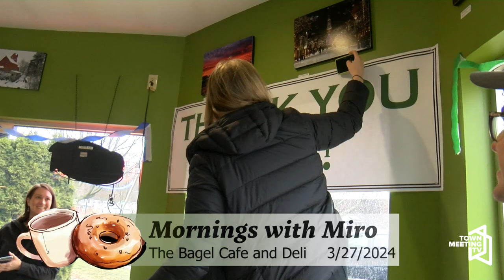Final Mornings with Miro Conversations | Burlington Mayor Miro Weinberger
From the Mayor's Office:

Join Mayor Weinberger every Wednesday morning from 8:00 - 9:00 am at The Bagel Cafe and Deli at 1127 North Avenue. This event is open to the public and all are welcome to join in-person and discuss City topics of interest (or any other issues on your mind!).

3/27/2024